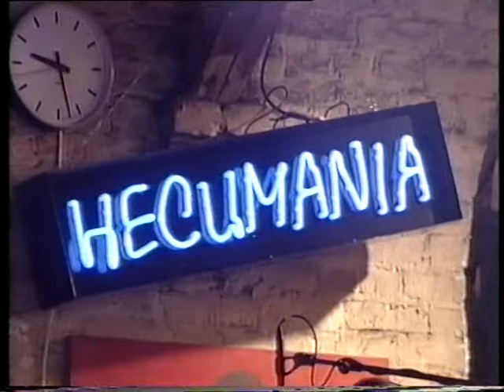Ring Ring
Anita Hirvonen & La Strada
Heikki Haimila Trp
Mikko Suhonen Sax
Tero Tuomisto Guit
Jari Kallonen Bass
Matti Rantatalo Keyb
Osmo Liikanen Perc
Pasi Rissanen Drums